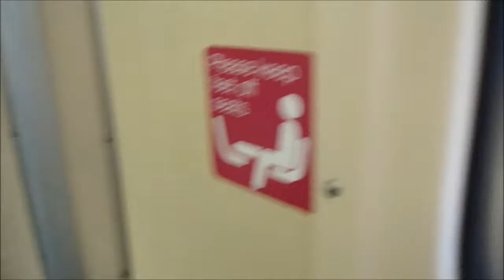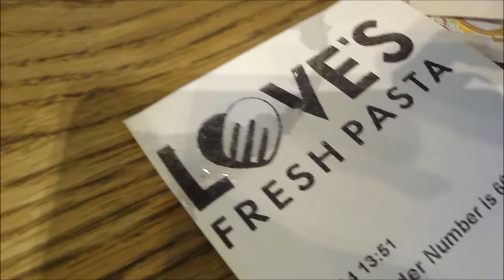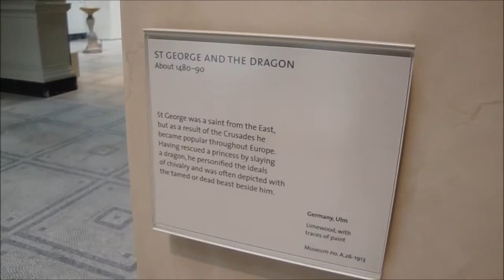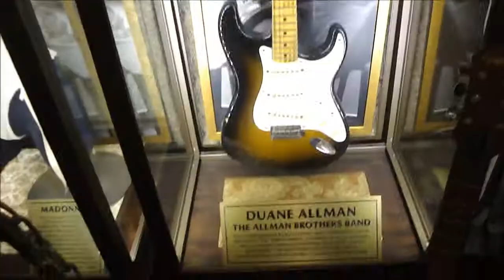Forty Hall, Museums, and Trafalgar Square | The London Vlogs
❊ Missed my last videos? Here's the links ❊

I hope you enjoyed this video. If you like this/want to see more, then click the like button.